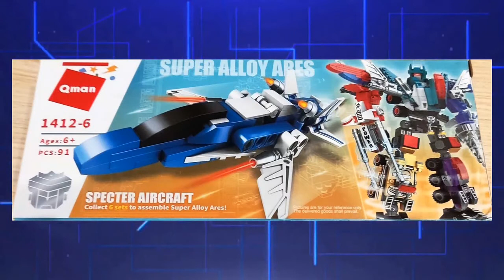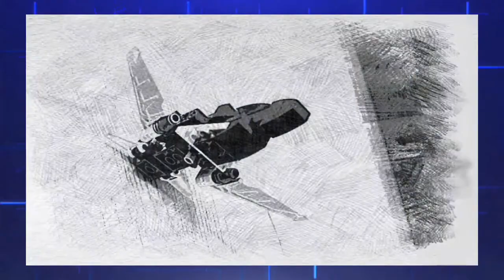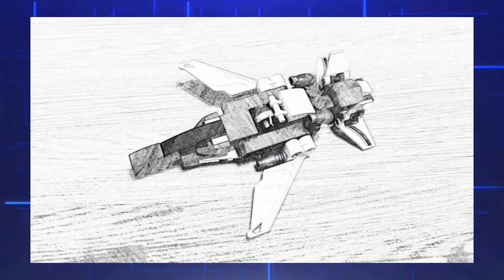Qman 1412-6 Specter Aircraft series Super Alloy Ares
Qman 1412-6 Specter Aircraft collection Super Alloy Ares - video review. The invisible plane is an integral part of the Super Ares transformer!